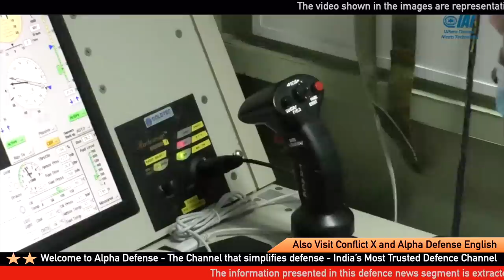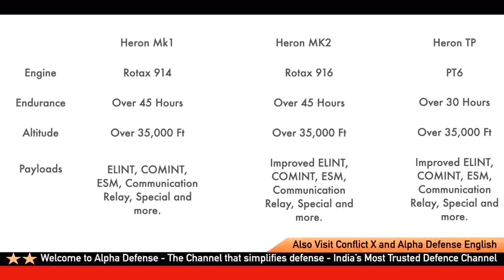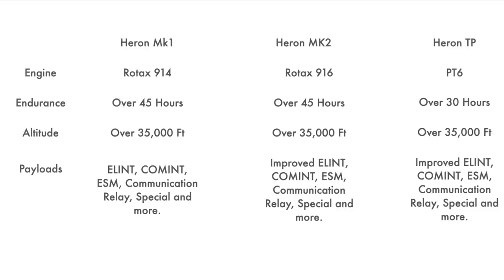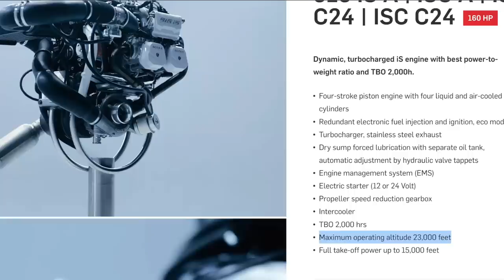New Heron MK2 Drones Deployed on China Border